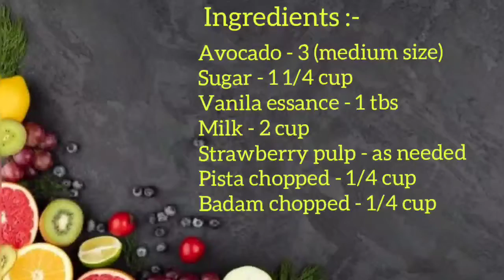Avocado milk shake / Avocado smoothie recipe / Crisps kitchen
Avocado milk shake
Avocado smoothie recipe

Dear guys,